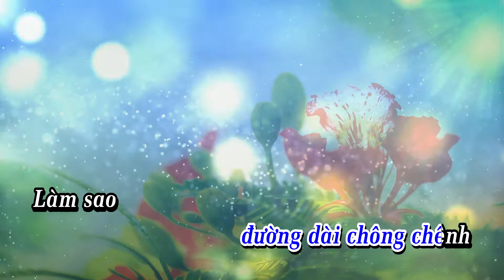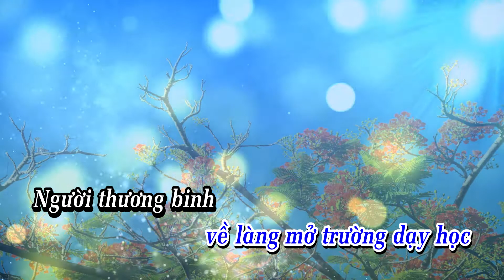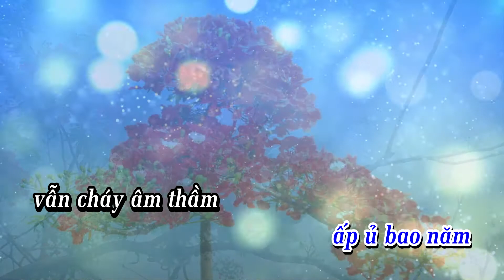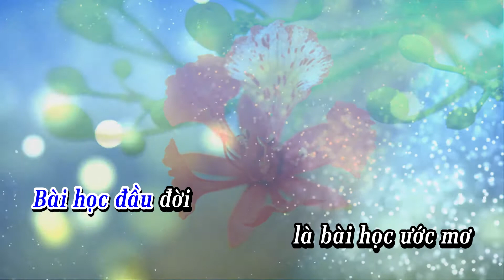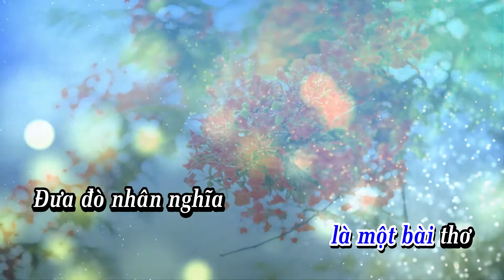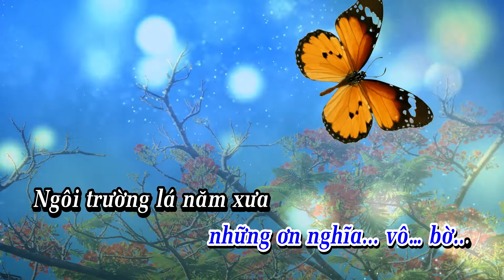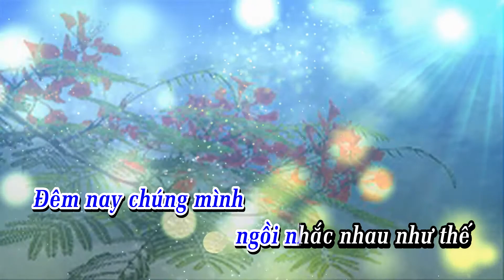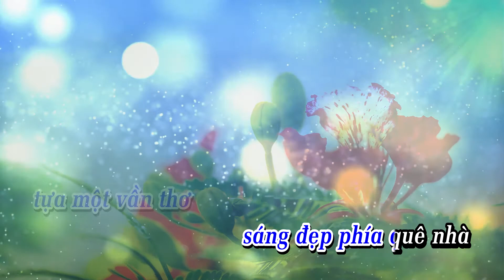THẦY GIÁO CHÚNG MÌNH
Tác giả: Nguyễn Giang San
Thực hiện: Thanhdieu Studio